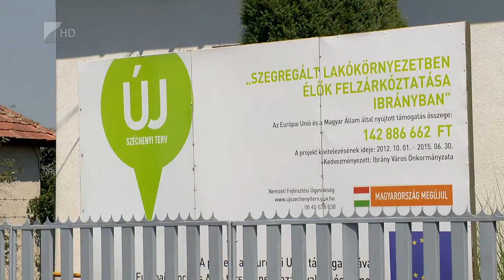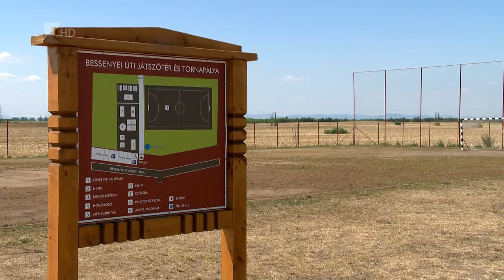Felzárkóztató programok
Az elmúlt években több mint 8 milliárd forintból 55 településen valósultak meg telepi-felzárkóztató programok a mélyszegénységben élő hátrányos helyzetű emberek társadalmi integrációját segítve.
Mondta Langerné Victor Katalin az Emberi Erőforrások Minisztériumának helyettes államtitkára, aki Ibrányban vett részt a helyi felzárkóztató projekt zárórendezvényén. A roma integráció egyik fontos feltétele, a hátrányos helyzet megszüntetése az esély megteremtése, amely közösségformálással és képzésekkel érhető el. Ibrányban komplex programot valósítottak meg, ahol az egészségügyi felvilágosítástól a képzésen át többféle területen folyt a munka.A programra 142 millió forintot nyert pályázaton az önkormányzat, és több mint 100 főt tudtak bevonni, akik közül sokan szakmát is szereztek, amellyel el is tudtak helyezkedni vagy cégeknél, vagy az önkormányzatnál. A szegregátumban élő általános iskolás gyermekeket is bevonták a programba, részükre Tanodát működtetnek, ahol segítséget nyújtanak az iskolai házi feladatok elkészítéséhez, és a tanuláshoz.